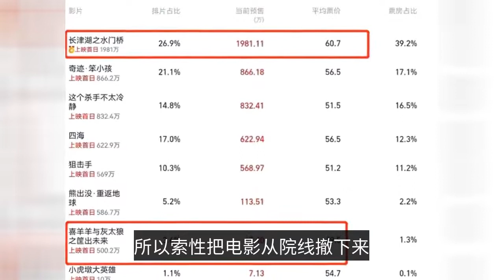王晶的決定很明智，《倚天屠龍記》薄利多銷，兩部只要9 6元